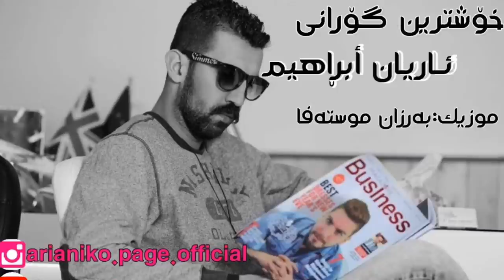Arian Ebrahim Xoshtren Gorani 2018 New